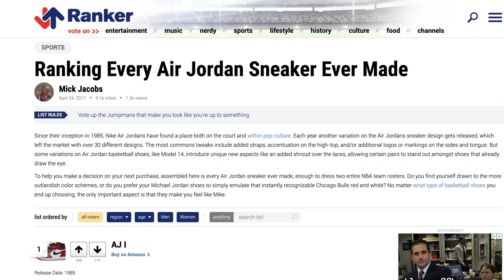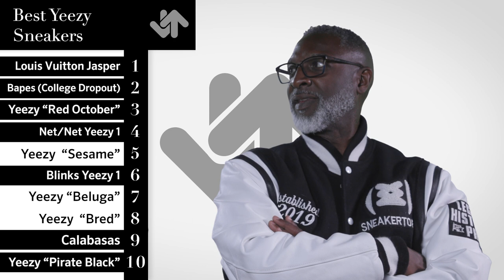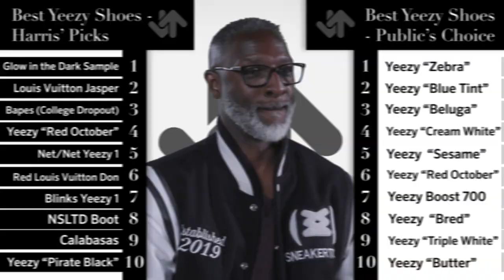Sneaker Experts ReRank The Greatest Yeezys And Air Jordans Of All Time!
Vote for yourself at Ranker.com!